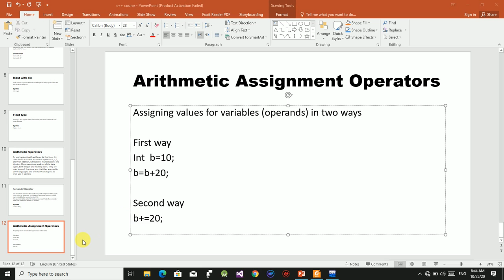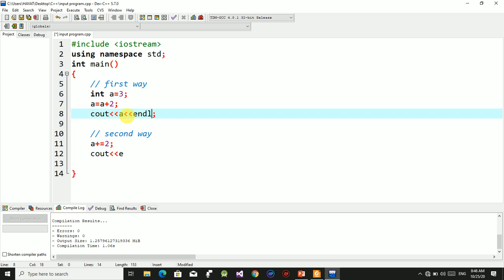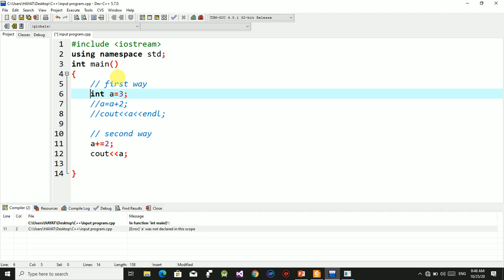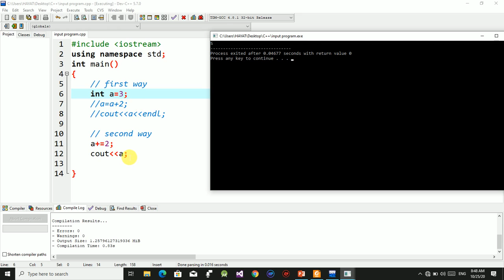Detail on arithematic assignment operator in C++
Assalam-o-Alaykom friends today I will teach you about Detail on arithematic assignment operator in C++ in urdu and hindi